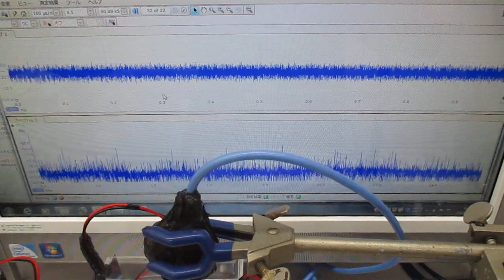オリジナル超音波システムの開発実験（超音波システム研究所）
１）線形現象と非線形現象
　２）相互作用と各種部材の音響特性
　３）音と超音波と表面弾性波
　４）低周波と高周波（高調波と低調波）
　５）発振波形と出力バランス
　６）発振制御と共振現象